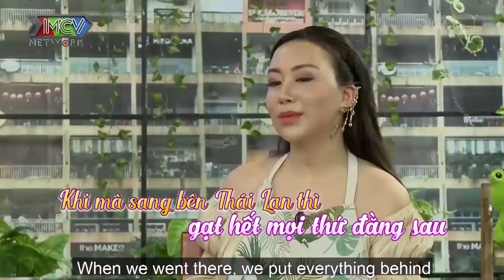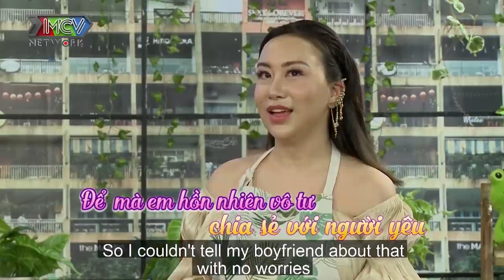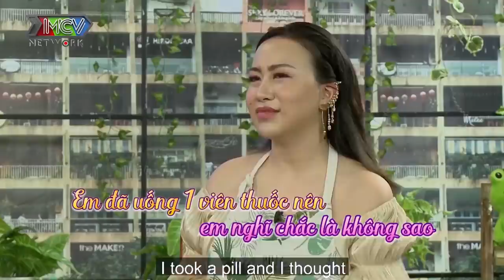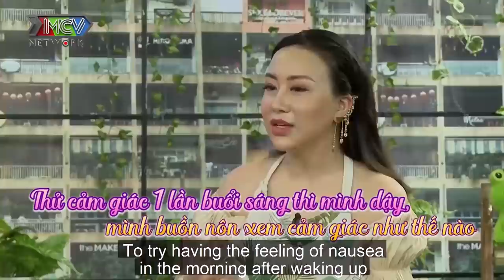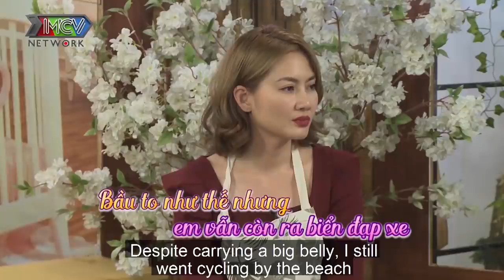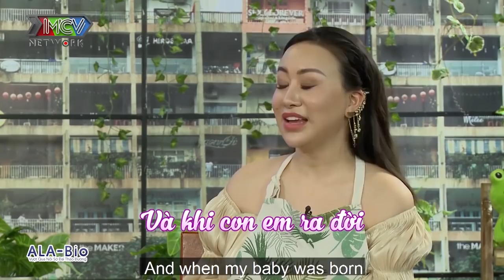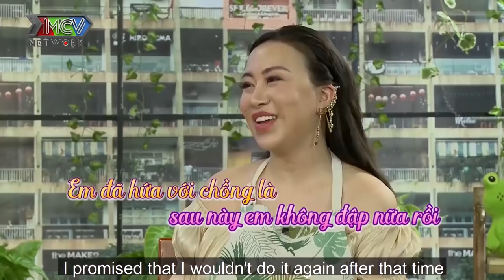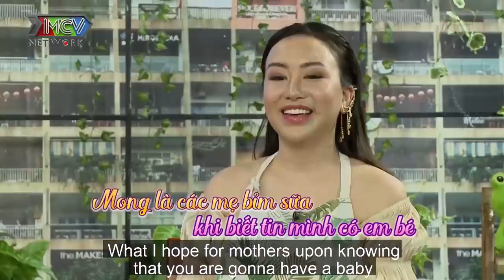Bất ngờ DÍNH BẦU và phản ứng của CHỒNG TÂY khi thấy 2 VẠCH trốn một góc KHÓC đến VÒ ĐẦU BỨC TAI